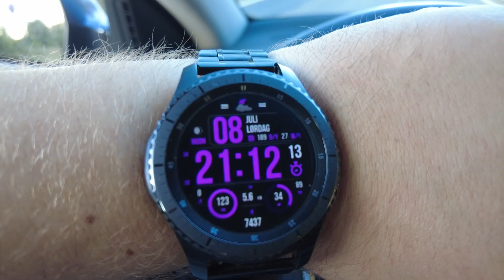Skodaens tur til mekaniker.